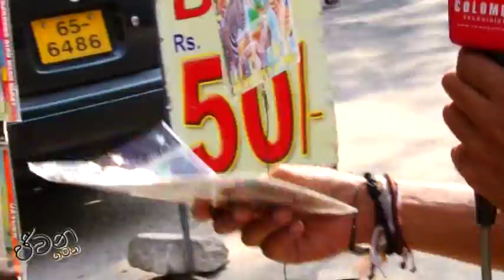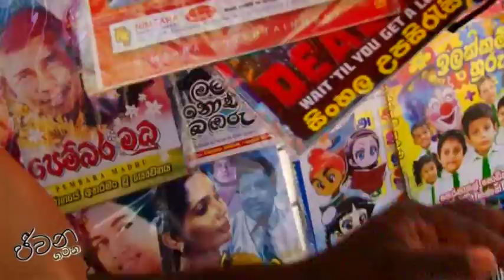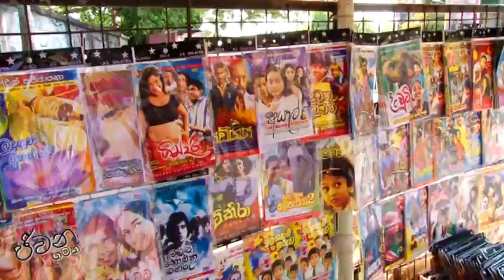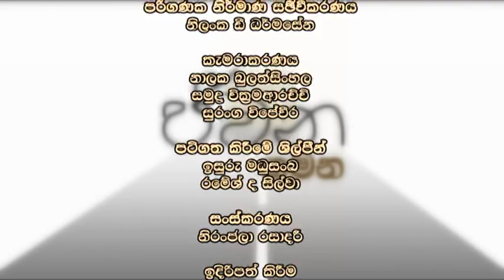Jeewana Gamana Clip 02 2016 03 29